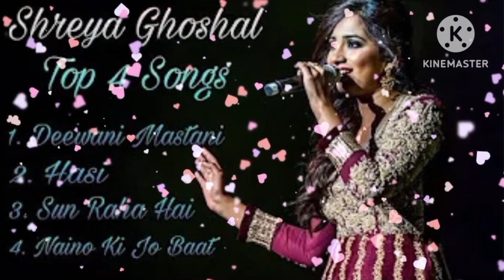All_Time_Best_4_Song_Of_ Shreya_Ghoshal _।_Enjoy